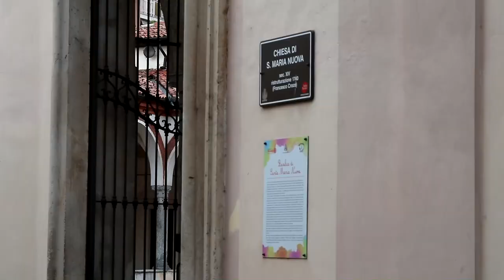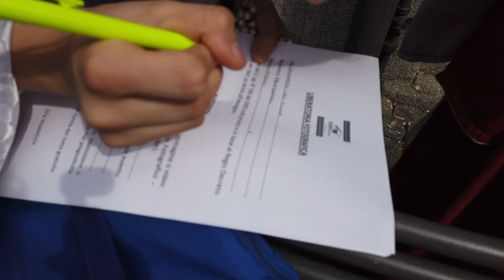Vedute D'Autore, Shooting fotografico con abiti caratteristici ad Abbiategrasso (MI)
Con Cesarino Beghi, vediamo lo shooting fotografico per Abbiategrasso (MI), del 23 Aprile, 2023. Uno dei momenti di attività del gruppo fotografico associazione culturale "Vedute D'Autore" dove c'è molto spazio anche al relax e il divertimento.
Model: Jessica Masperi, Mariella Pedico, Annalisa Cereda, Costanza Cucchi, Lorella Villani, Cianci Nicole. Shooting fotografico in Abbiategrasso con abiti caratteristici del 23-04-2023
Ruota Panoramica di Abbiategrasso